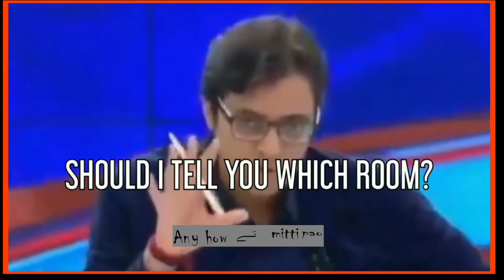Drug do -drug do ArnabGoswami SerenaHotel Arnab Goswami Historic Insult Exposed